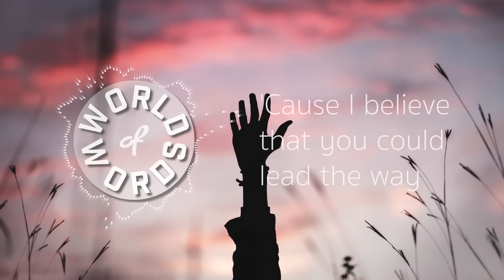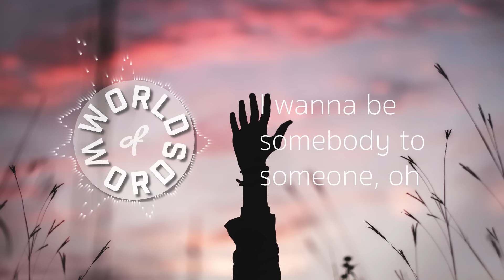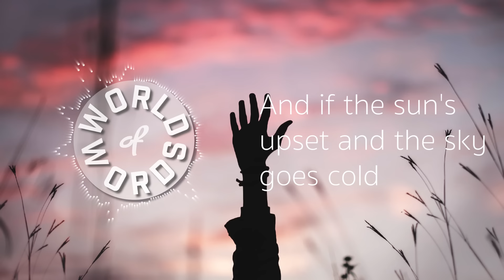BANNERS | Someone To You (lyrics)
❖ Artist: BANNERS
❖ Song: Someone To You
❖ Background: Bryan Minear

Lyrics:

I don't wanna die or fade away
I just wanna be someone
Dive and disappear without a trace
Well, doesn't everyone?
And if you feel the great dividing
I wanna be the one you're guiding
'Cause I believe that you could lead the way

I just wanna be somebody to someone, oh
I wanna be somebody to someone, oh
I never had nobody and no road home
I wanna be somebody to someone

And if the sun's upset and the sky goes cold
Then if the clouds get heavy and start to fall
I really need somebody to call my own
Someone to you
Someone to you
Someone to you
Someone to you

I don't even need to change the world
I'll make the moon shine just for your view
I'll make the starlight circle the room
And if you feel like night is falling
I wanna be the one you're calling

Someone to you
Someone to you
Someone to you
Someone to you

The kingdom come, the rise, the fall
The setting sun above it all
I just wanna be somebody to you

Someone to you
Someone to you
Someone to you
Someone to you
Someone to you